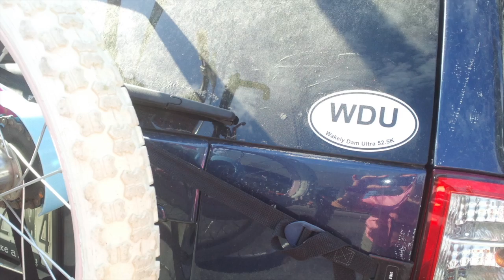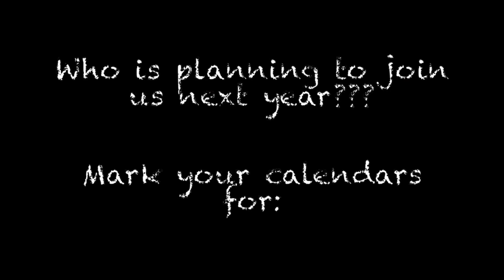Wakely Dam Ultra 2012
The Wakely Dam Ultra is a 55K (34 miles) ultra marathon through the Adirondack Park wilderness of New York State.· It takes place along a remote section of the Northville Placid Trail between Piseco Lake and the Wakely Dam.· The race is totally self supported, all runners provide their own aid.· It is a technical trail race with 7,381 feet of total elevation change.· There are no cross roads, when you enter the trail there are only two ways out;· emerge at the Wakely Dam or return from whence you came.· Adding your name to the list of nearly 300 runners who have conquered Wakely will take a fair amount of fitness, planning, toughness, and maybe even a little bit of luck.